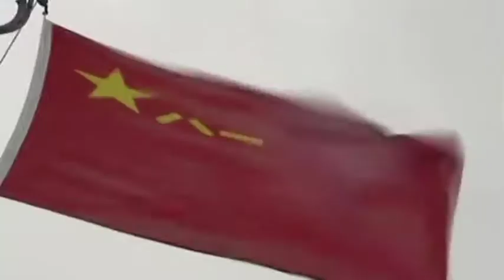What does Asia want from Donald Trump